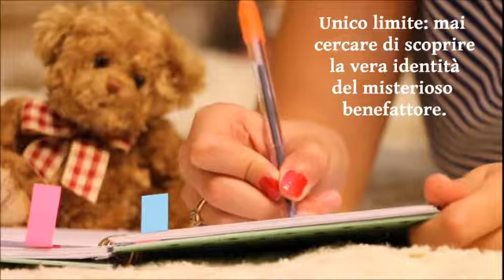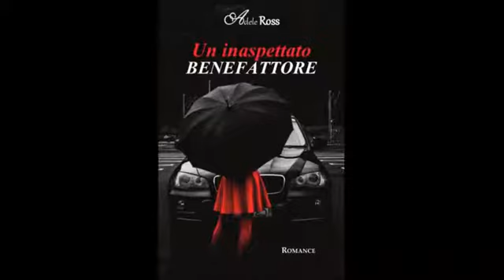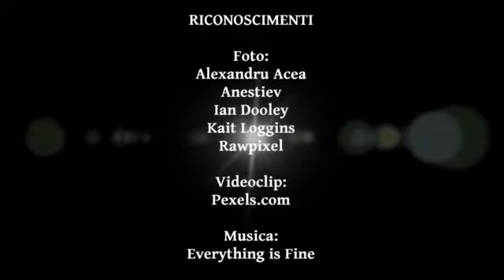Un inaspettato benefattore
Questo romanzo è un omaggio alla scrittrice Jean Webster e al suo successo Papà Gambalunga.
in cartaceo ed ebook (anche in lettura gratuita con abbonamento KindleUnlimited)

TRAMA:
Jerusha è un'orfana che a diciotto anni ancora vive in istituto perché nessuno ha mai voluto adottarla. È intelligente e dotata di un talento fuori dal comune per la parola scritta. Da sempre sola, al contrario delle sue coetanee, non vede la vita attraverso un paio di lenti rosa e romantiche ma nel suo reale cinismo e disincanto che ha sviluppato in lei un'ironia pungente e una sagacia al vetriolo.
Ormai arresa a dover lasciare l'orfanotrofio per superati limiti di età si prepara ad abbandonare il suo sogno più grande: quello di diventare una brillante giornalista. Sola, giovane e senza denaro non può certo permettersi di frequentare un buon corso universitario. Ma il destino le riserva una sorpresa inaspettata... o meglio un inaspettato benefattore che, improvvisamente, decide di prendersi in carico lei e la sua istruzione.
Un regalo piovuto dal cielo che richiede solamente un obbligo: quello di inviare settimanalmente al suo benefattore, tramite uno sconosciuto indirizzo e-mail, una lettera sotto forma di articolo giornalistico dove lo informa dei suoi progressi scolastici ed educativi. Unico limite: lei non dovrà mai cercare di scoprire chi sia in realtà il suo inaspettato benefattore di cui non conosce nemmeno il nome.
Una proposta che per un'orfana sola al mondo e con poche speranze di ambire a una vita migliore non può essere rifiutata. Forse la possibilità di realizzare il suo sogno più grande, forse la possibilità di avere una rivalsa sull'ingratitudine del fato.
Jerusha si ritrova così a frequentare una prestigiosa e costosa università e si impegna a rispettare le regole fissate anche se in lei è forte il desiderio di poter ringraziare colui che le ha concesso una chance di cambiare la sua esistenza.
Riconoscente alla buona sorte e al suo inaspettato benefattore, le lettere che avrebbero dovuto essere a cadenza settimanale aumentano sia di numero che di intensità cominciando a narrare tutti gli aspetti della sua vita, oltre ai progressi scolastici. Un rapporto epistolare che dura mesi ma che è a senso unico. Jerusha scrive ma non riceve mai nemmeno un cenno di risposta. Così una sera, poco lucida per la stanchezza e la febbre alta, la ragazza invia una lettera al suo benefattore dai toni accusatori e polemici oltre che pregna di tristezza e frustrazione. Una lettera che, lei si aspetta, come tutte le precedenti non avrà mai una risposta. Invece, inaspettatamente, arriva una risposta dal suo benefattore, una risposta che cambia tutti gli equilibri del loro rapporto...